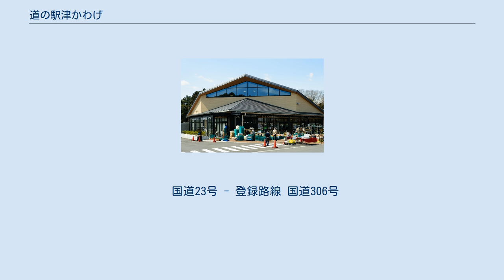道の駅津かわげ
道の駅津かわげ（みちのえき つかわげ）は、三重県津市河芸町三行にある国道23号の道の駅である。
2016年（平成28年）4月24日に、国道23号中勢バイパスと国道306号の交差点付近に開業した。
 津市の特産品を幅広く取りそろえ、情報を発信する観光交流拠点であると同時に、防災施設としての機能も併せ持っている。
 三重県では16駅目、津市では道の駅美杉に次ぐ2駅目の道の駅として2016年（平成28年）4月24日に開業した。
運営は指定管理者の新三商事が行う。
駅の敷地面積は12,268m2である。
 津市全域から約1,000種類の特産品を一堂に集め、販売する。
アマゴ・山菜などの山の幸、米・畜産物などの平野の幸、アサリ・コウナゴなどの海の幸から、平治煎餅・いちご大福などの郷土菓子、井村屋・おやつカンパニーなど津市に本社を置く企業の商品まで、津市の生産物を幅広く取り扱っている。
平日の購買客の9割は地元住民であり、地元産の生鮮食料品を購入する場となっている。
また施設内の「焼きたてパンコーナー」やレストラン「津のものキッチン」では、「津ぎょうざパン」や「かわげ牛すじカレー」など津市の特産品を使った料理を提供する。
 通常の道の駅の機能に加えて、海岸から3km離れた海抜は20m～25mと津波浸水区域に含まれない高台にあることから、一時避難場所や復旧支援活動の拠点としての活用も考慮に入れられており、災害用備蓄倉庫も設置している。
最大で1万2,000人が避難可能とされる。
 またフランス料理のシェフによる料理教室や、津市美杉町産の木材を使った木工教室などの各種イベント会場としても利用されている。
 この駅の建設は、2003年（平成13年）に当時の安芸郡河芸町が建設を要望したのが発端である。
河芸町は平成の大合併により津市となり、津市が建設計画を引き継ぐこととなった。
 2012年（平成24年）11月、津市は国道23号中勢バイパス沿いに道の駅を整備していることを公表した。
建設地点は国道306号にも沿っており、交通条件・地理的条件ともに優れた場所として、地域振興拠点になることを目標に2016年（平成28年）開業予定であることがこの時示された。
なお、仮称は「道の駅河芸」であった。
2013年（平成25年）7月には津市と日本国との間で協定がまとまり、津市が3億5千万円、国が3億円を負担することが決定した。
2015年（平成27年）11月5日に国土交通省道路局により、正式に道の駅として登録された。
 2016年（平成28年）4月23日に開駅式典が開かれ、津市長の前葉泰幸や三重県知事の鈴木英敬、隣接する鈴鹿市長の末松則子、松阪市長の竹上真人らが出席し、付近の津市立黒田小学校の児童らがテープカットを行った。
初代駅長には指定管理者の新三商事社員である伊藤貞幸が就任した。
伊藤は道の駅にしお岡ノ山での経営手腕を買われて駅長に着任した。
正式な開業は翌4月24日からで、近大マグロの解体ショーなどが開かれた。
開業後すぐにゴールデンウィークを迎え、開業後3か月で50万人が訪れる津市の新しい観光地となった。
一方で平日の購買客の9割を近隣住民が占めるなど、地元客の支持も得ている。
しかし9月は天候不順のために地元食材の入荷が鈍り、客足も減少してしまったため、パンの食べ放題を企画するなど集客回復の取り組みが行われた。
その後も減少傾向は継続しているが、2017年（平成29年）3月5日に来駅者が100万人を突破した。
 営業時間は7時から19時である。
駐車場やトイレは24時間利用できる。
 国道23号 - 登録路線 国道306号